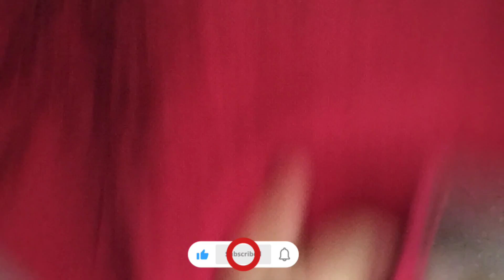chikki recipe || peanut and walnut gur chikki || 10 min recipe || 3 ingredients recipe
diet and quinoa recipes are available on my channel

I'm on Instagram as @dietandfight905. Install the app to follow my photos and videos.

easy cooking recipe available on my channel